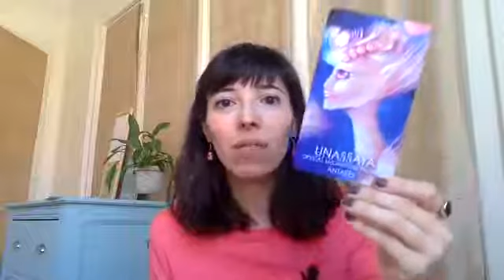Jour 2 : Soin collectif et reliance à la Terre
Tourbillon vert au chakra du coeur - Bleu dans le ventre et le plexus, connexion aux baleines et guérison d'émotions - Rouge dans les racines pour une reliance à la Terre et à la Matrice cristalline.

Enregistrées du 23 mars au 10 Avril, ces vidéos sont un support énergétique très fort pour la période de confinement. Comme ils agissent en dehors du temps linéaire, tu peux en bénéficier même si tu n’as pas assisté en live à ces soins.

Ces méditations durent entre 15 minutes et 1 heure. Parfois ce sont de simple moments d’ancrage, de reliance au coeur, à la Terre et sa Matrice Cristalline. Parfois il s’agit de soins collectifs (qui ont un impact collectif et individuel). Les soins collectifs sont indiqués avec des *** je t’invite à les refaire et à prendre le temps de l’intégration et de la digestion ❤️

✨Accède à la Méditation de connexion à ton âme et d’ancrage
✨Le jeu de cartes que j'utilise pendant ces vidéos est celui d'Alessandra Gilioli, et je suis en train d'en finir la traduction avec elle ! Il sera donc bientôt disponible en Français ! En attendant, retrouvez le jeu de carte sur son